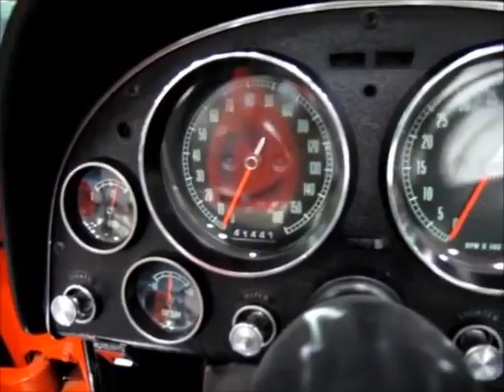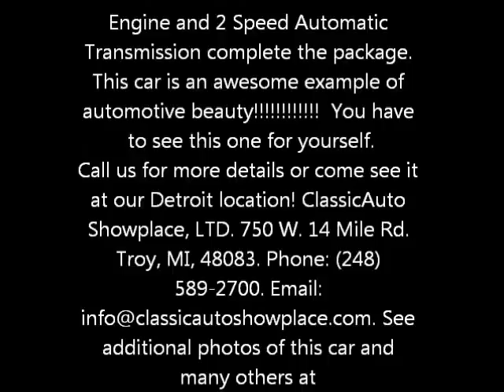FOR SALE - 1965 Chevrolet Corvette (ClassicAuto Showplace)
Classic Auto Showplace is offering this very nice 1985 Cadillac Eldorado Biarritz Convertible. The exterior is sable black, (new paint in 2003). The interior is dark carmine leather. The engine is a 4.1 liter V8 (LT8), and the transmission is a 4 speed auto with overdrive. This 3 owner car originated in Texas and has made its home in Michigan for the last ten years. The factory convertible top was done by American Sunroof Corp. The car comes completely loaded. Factory options include: 6 Way Power Leather Seating, Computer Diagnostics, Fuel Data Panel, O/S Temp Display, P/S, P/W, A/C, 4 Wheel Disc Brakes, Door Locks, Cruise Control, Twilight Sentinel and AM/FM Radio/Cassette.